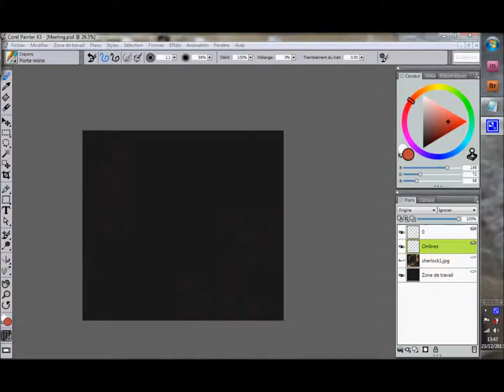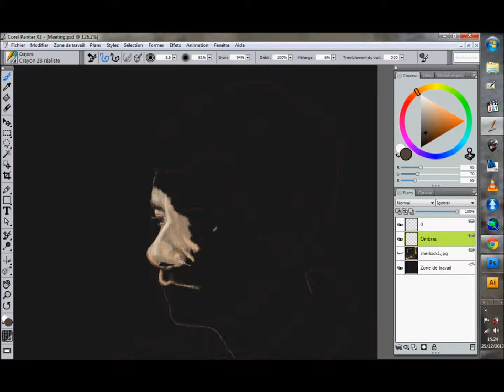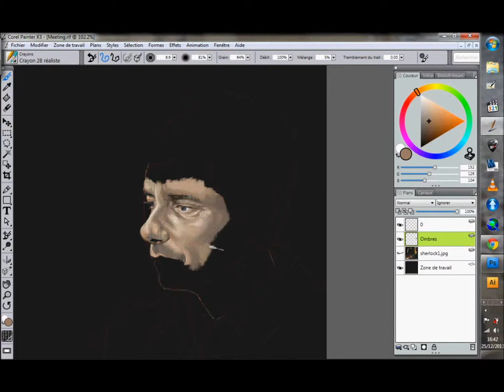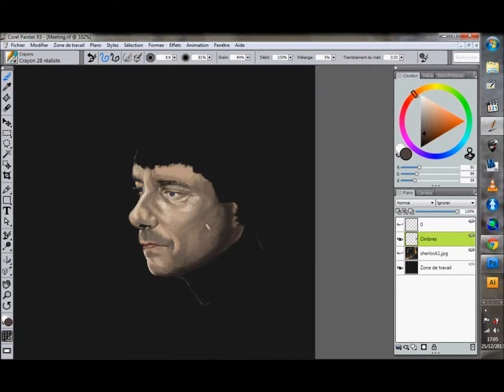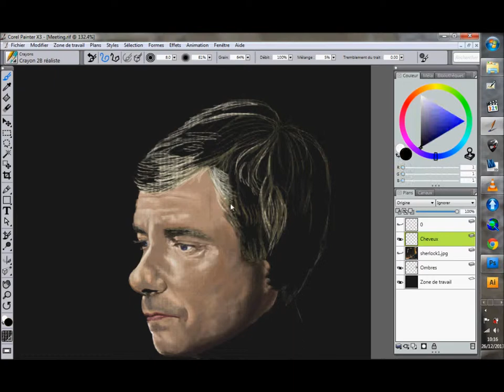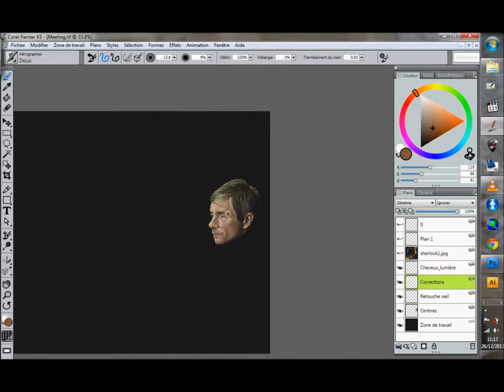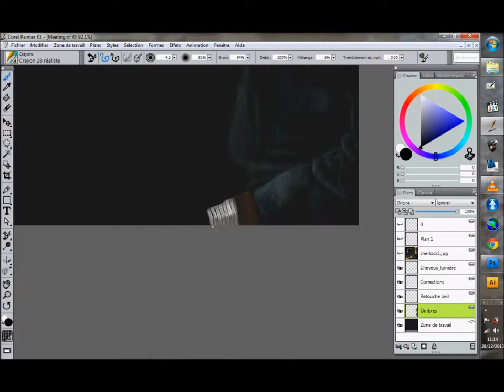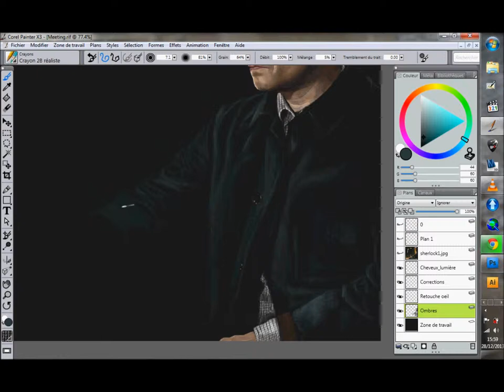Meeting - Part 1 - John Watson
First part of the drawing process for the double portrait of Dr. John Watson and M. Sherlock Holmes.
Drawn With Corel Painter 13 and Wacom Cintiq 12 with the realistic color pencil on a painter canvas.
Season 3 very very soon !!!